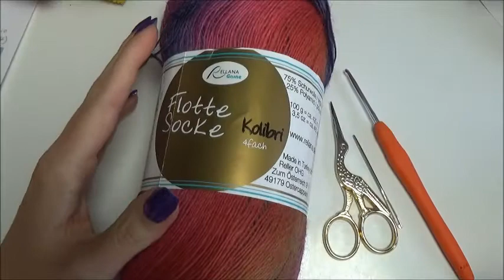Socken *HamstiBamsti* häkeln